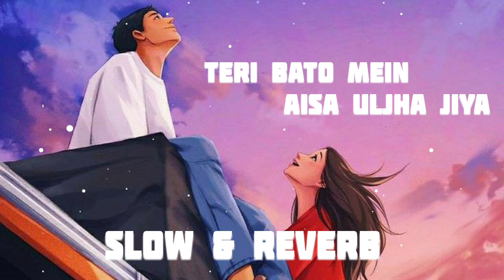Teri Bato Mein Aisa Uljha Jiya ❤️ || New Song Lofi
I'm here // Uttar Pradesh. Gorakhpur